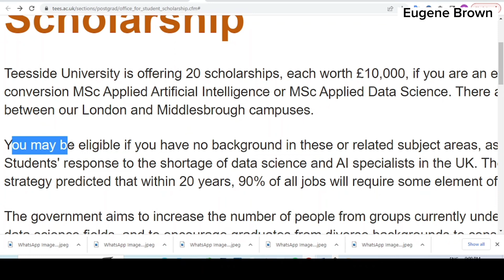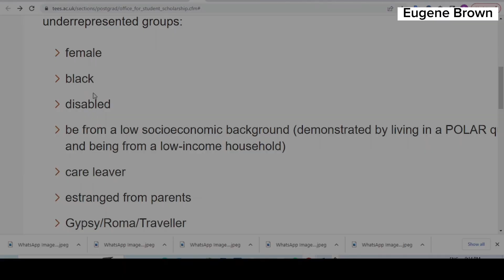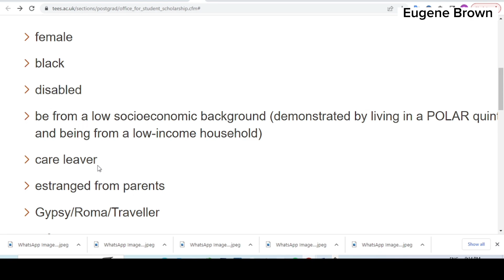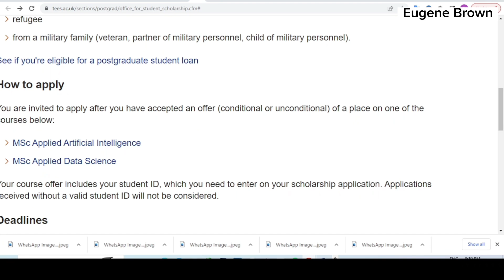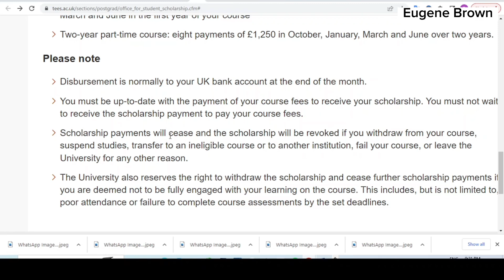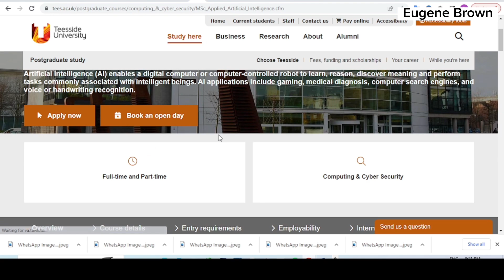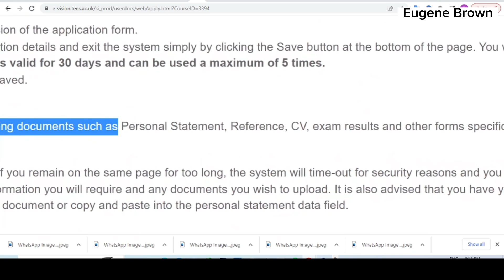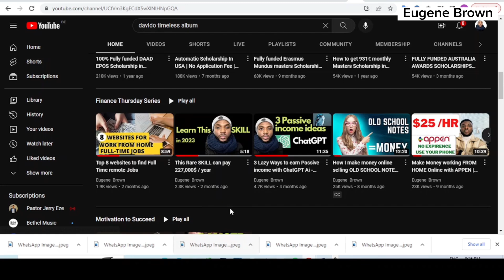£10,000 Scholarship in UK - Easy Application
In this video you will learn about the masters scholarships at Teeside University in the UK for people interested in Data science and Artificial Intelligence

Get My Scholarship Ebook - Guidelines for International Scholarship Success | with letter of motivation samples from Scholarship Winners

Can I get fully funded scholarship in UK? How can I get free scholarships in Canada?
Is it easy to get a scholarship in UK? Which University gives free scholarships in UK? scholarships for international students scholarships in sweden for african students